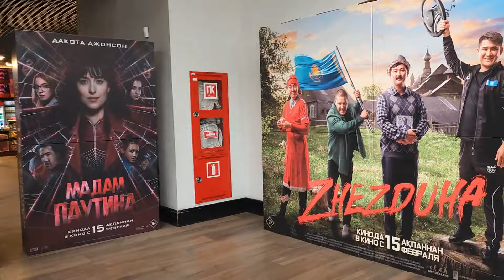Классный выходной в Меге ! Небольшие закупочки.